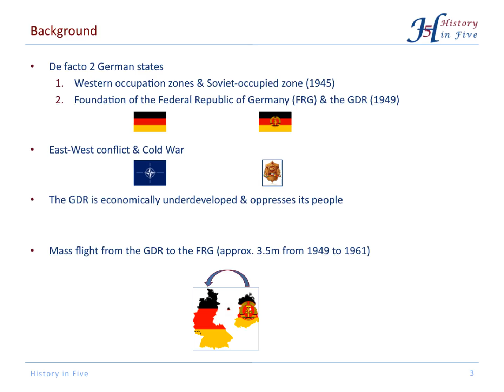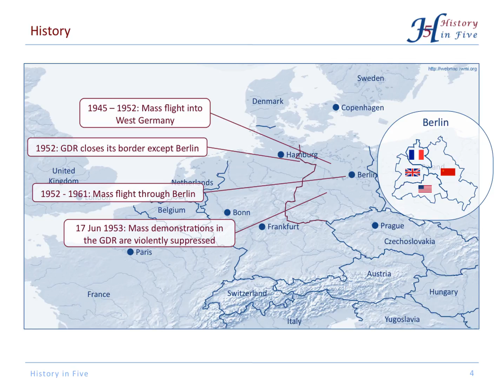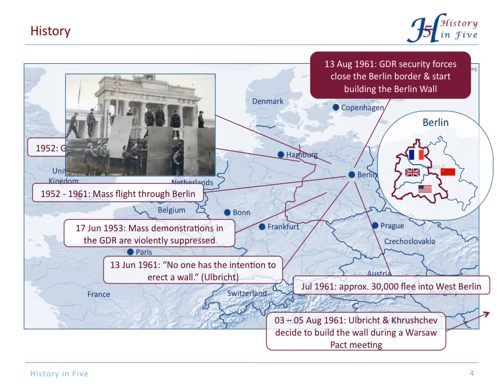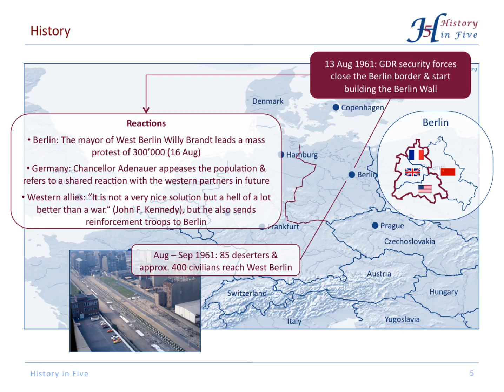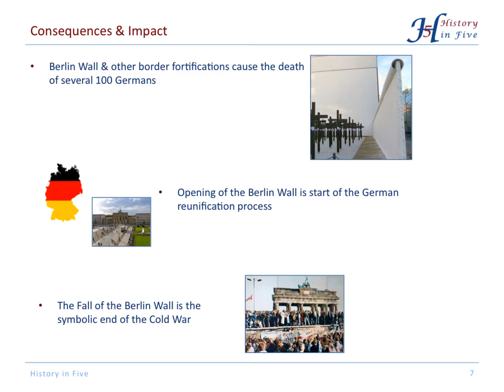The Berlin Wall (1961-1989)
East Germany erected the Berlin Wall in 1961. After nearly 30 years the fall of the Berlin Wall marked not only the beginning of the German Reunification Process but also the end of the Cold War.